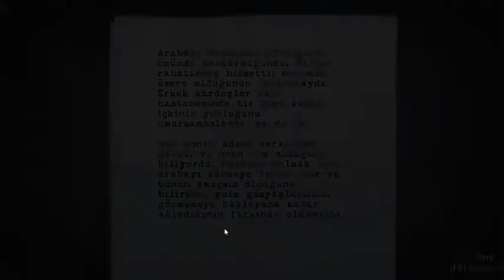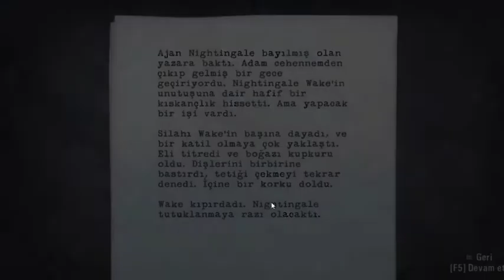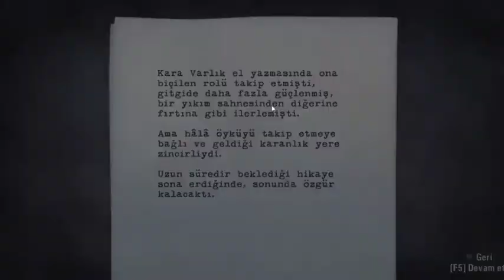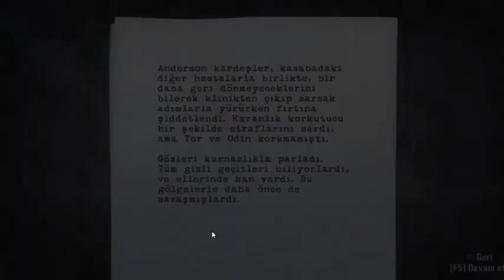ROCK'N ROLL - Alan Wake #10 [TÜRKÇE]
Stephen King abimizin bayrak taşıyıcılığını yaptığımız biraz klişelerle dolu ama hakkının yenilmemesi gereken güzel bir oyun Alan Wake.

Oyuna ismini veren abimiz Alan üretim sancıları ile boğuşurken geldiği kasabada karanlığa karşı verdiği savaşı görüyoruz. "Hayal mi Gerçek mi?" sorusuna birlikte uzun ve biraz korkunçu cevaplar arayacağız.

Videoyu Beğendiyseniz ;